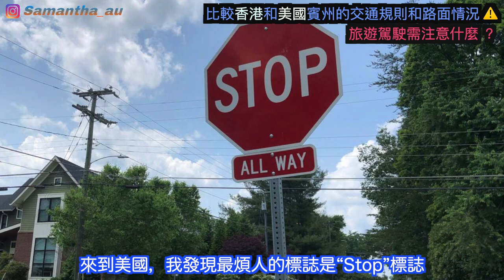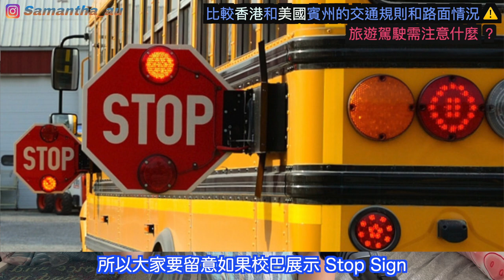【粵語 & Eng】比較美國和香港的交通規則｜在美國考路試有什麼文件要預備｜分享美國考路試的內容和注意事項⚠️｜考完路試後有什麼文件要跟進｜在美國賓州自駕遊旅行需留意哪幾項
Please Turn on CC for English Subtitles translation

上個月終於了結自己想做的事，就是考車牌
今集統整上集考路試的內容
1. 路試前需預備什麼文件？
2. 路試內容
3. 美國賓州路試時注意事項
4.為什麼我選擇這間駕駛學院？
5.完成路試後，有什麼文件需要跟進？
6.比較香港和美國賓州的交通規則和路面情況
7.為什麼美國DMV部分現在要求的文件越來越嚴格？

如果您覺得這個短片能幫助您，
還有推介給您的朋友喔 ～些些

🇺🇸 【Eng/ 粵語】2021美國疫情下入境要求提高了❓︎｜抵達美國前有什麼文件預備❓︎｜在疫情下我可以去美國❓︎旅遊時有什麼限制和措施要遵守❓︎｜接種或未接種疫苗的作用是❓︎｜有些國家被拒入境⚠️

🇺🇸香港人入境美國的整個流程和注意事項｜ 前往甘迺迪機場 ｜ 預備什麼防疫裝備❓︎｜ 登機前為什麼遇上警方檢查 ❓︎｜哪類電子產品不能攜帶❓︎｜美國海關Q&A❓︎入境美國有什麼不能做❓︎｜去暗房⚠️

🇺🇸香港人移民美國的事前準備和注意事項｜⚠️ 訂機票、搬運公司、宣誓、清稅、銀行、保險、美國駕照 ｜ 雇主與僱員有什麼要留意❓︎｜ 訂機票的困難 ｜ 運送個人物品的數量｜取消香港銀行戶口和保險的必要嗎

分享申請未婚妻的心得 🇺🇸｜申請兩張良民證❓｜Interview Q&A ❓哪個體檢中心比較好🏥｜the situation of interview｜English Sub & 中文字幕--香港人

🇺🇸 【粵語】2021美國疫情下印指紋的情況｜分享在美做電子指紋的程序和要求❓︎｜有什麼文件要預備❓︎有什麼是不能做的❓︎｜結婚人士應注意填寫個人資料❓︎｜填寫國家的資料已更改了⚠️ 為何又印指紋❓︎

【粵語】好消息一浪接一浪～終於拿到了工卡和工作許可證了🇺🇸 ｜Q&A：解答網友申請移民美國的疑問❓｜我的綠卡申請情況❓︎

【粵語 ～分享綠卡面試的親身經歷 2021 下集 】｜美國移民官的提問 Q&A ⁉️｜美國移民局的安檢要求☑️｜ 過程完全很輕鬆‼️｜如何應對不肯定的答案❓

【推介賓州駕車筆試 Apps 🇺🇸比較美國賓州和香港駕駛筆試之間的差異】考試模式、費用、注意事項｜DMV職員玩死我～我竟然被人嚇到重考❓｜🫣申請 Permit 跟身份有關

【跟老公學揸車實錄～從左駕變右駕】｜賓州路考場地 Road Test in Philly 2022 🇺🇸｜Special Recommendation～賓州成功駕駛學院 超多留學生報名路考
Credit to Musician Tracks:
Title: Carefree Melody by Twin Musicom Genre and Mood: Pop + Happy

Artist: Yung Logos | Track: Your Love

創作者：샛별
    曲名：Twinkle funny

Artist : 샛별
Music Genre and Mood： happiness、Daily